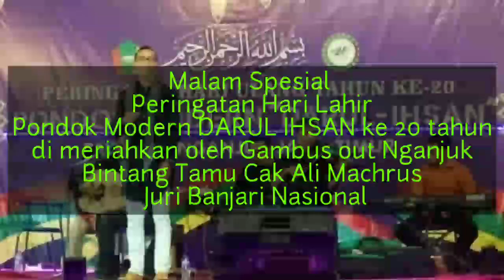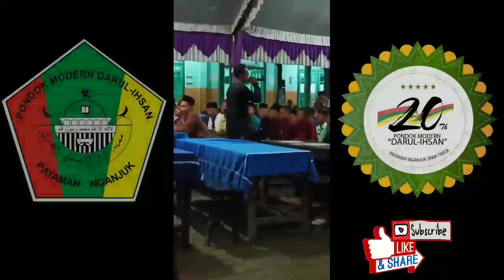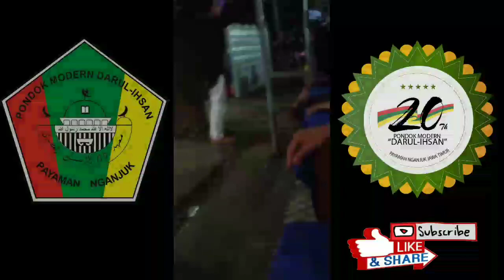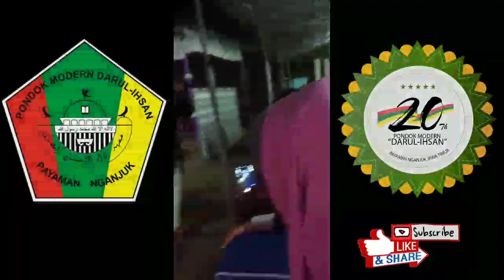Gambus Oud Community Nganjuk Bersama Cak Ali Machrus di Pondok Modern Darul Ihsan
Dalam Rangka Harlah Pondok Modern Darul Ihsan yang ke 20 tahun di meriahkan oleh gambus oud Community Nganjuk dan di hadiri oleh best master vokal nasional Cak Ali Machrus dari surabaya